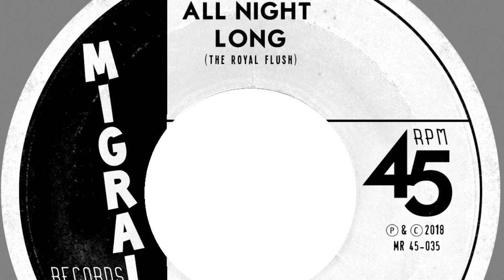Royal Flush - All Night Long / Running Square (Teaser)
presents ... The Royal Flush’s second strike on Migraine.